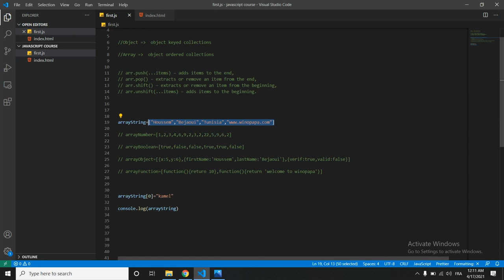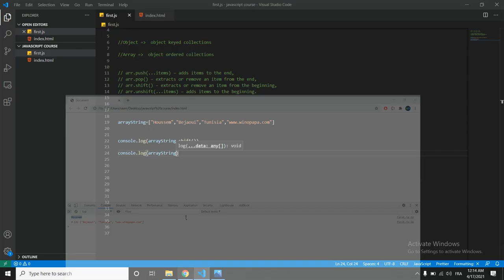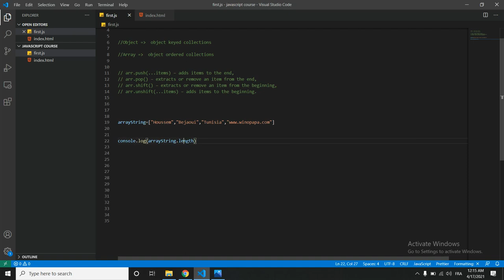36- Methods of array In JavaScript